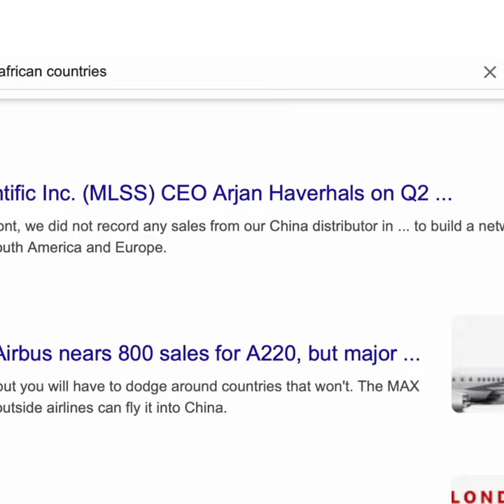China cancels debt of 17 African nations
YOUNG ADULTS FROM 15 African countries see China as the foreign power with the biggest positive impact on their lives, a new survey shows. More than 70% gave the Chinese an upbeat review. This matters. By 2050, 80% of the world’s youth will be from Africa.
Why the love? The Chinese make promises of expensive, major infrastructure projects and actually deliver them, respondents said. They also provide modern, affordable products, and jobs for locals.
The survey, conducted by South Africa’s Ichikowitz Family Foundation, gathered the views of young people aged 18 to 24 across much of the African continent.
“The US and its corporations have been largely absent from Africa since the turn of the century, aside from a few high profile aid programs such as Barack Obama’s Power Africa Initiative,” said Antony Sguazzin of Bloomberg. “Meanwhile, Chinese firms have been building roads, dams and power plants.”
The tough truth is that providing help to poor nations is expensive and needs long-term commitment. Chinese foreign direct investment in Africa has been rising for years. From US$75 million in 2003, it rose to US$2.7 billion in 2019, according to the China Africa Research Initiative.
Chinese expensive infrastructure projects, from roads to bridges to sports stadiums, are there for everyone to see. “As Ivor Ichikowitz, the foundation’s founder, put it, the US’s role has been ‘embarrassingly insignificant’ in terms of actual investment,” Sguazzin said.
In the survey, almost half (47%) of respondents said China had a positive influence on their country and a further 35% said it had a very positive influence.
The results were even more remarkable in places where the Chinese had been more active. In Nigeria, the Chinese were seen as positive by 90%; in Malawi, by 95% and in Rwanda, by 97%. But the respondents with a negative attitude to China reflected general concern that foreign powers may just be interested in natural resources and would thus be interacting with African nations as “economic colonialism”.
China’s rise is even more remarkable considering the relentless negative press it receives in the international media, accusing it of playing hardball by financing infrastructure and “trapping” people with high interest rates.
In truth, Chinese interest rates tend to be similar or lower than those of other sources. It was announced this week that the Chinese are cancelling loans owed to them by 17 countries in Africa. Despite the accusations of high interest rates, all the loans had interest rates set at zero. The news received minimal coverage in the western media.
from Fridayeveryday